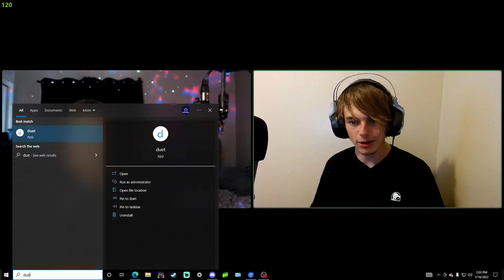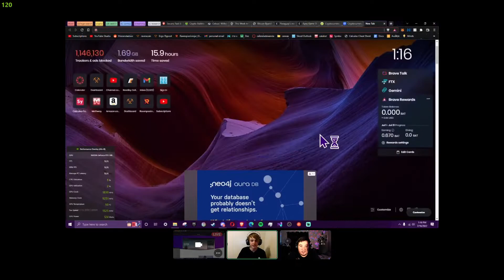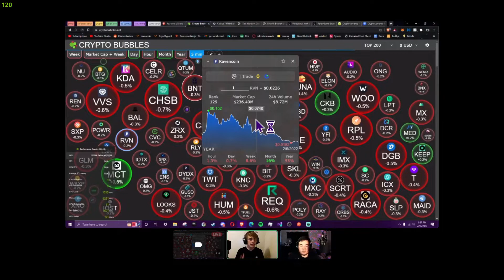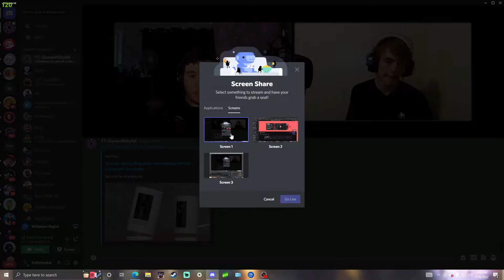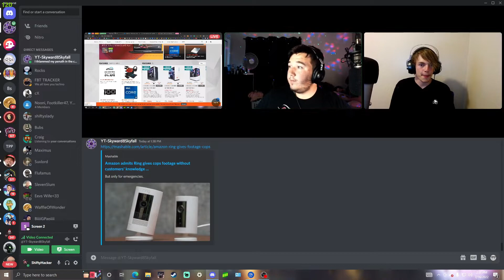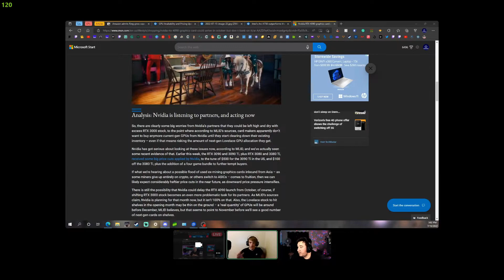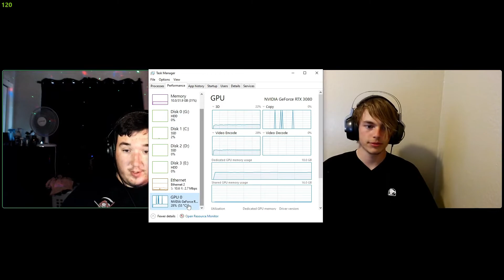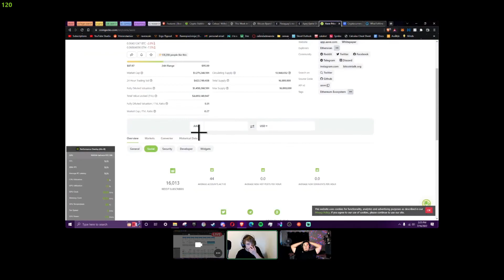ShiftySkys_TechTalk (Pilot Episode)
This is the first ever episode of our tech podcast where we briefly explain our  knowledge on the topics of the tech industry, building computers, computer parts, computer hardware, sound, cryptocurrency, bitcoin, Ethereum, Solana, Ravencoin, Digibyte, Litecoin, Zcash, Filecoin, etc.

This video is going to be something fun to look back on later as we improve the every aspect of the podcast over time.